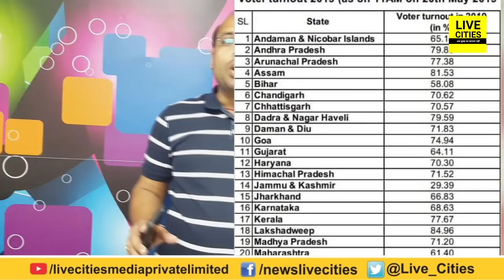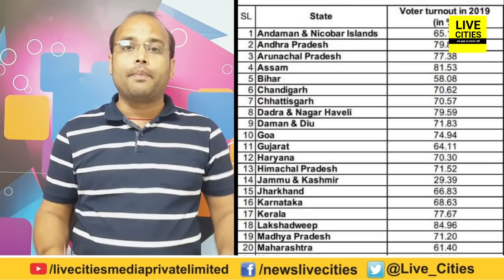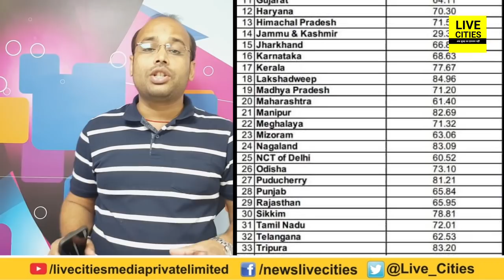Bihar में Polling Percentage देश में सबसे कम, क्या Public का भरोसा लोकतंत्र से उठ रहा है क्या ?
Bihar में Polling Percentage देश में सबसे कम, क्या Public का भरोसा लोकतंत्र से उठ रहा है क्या ? | LiveCities